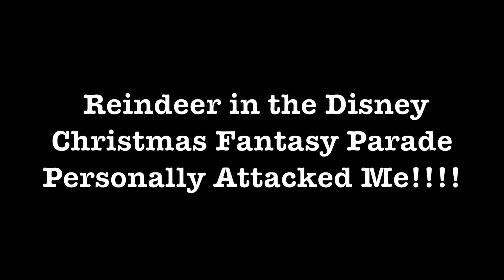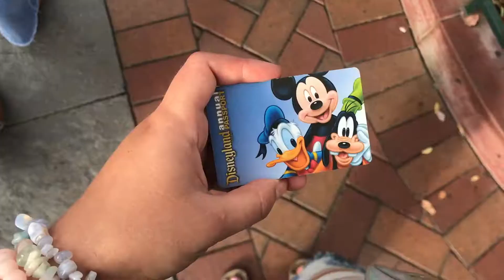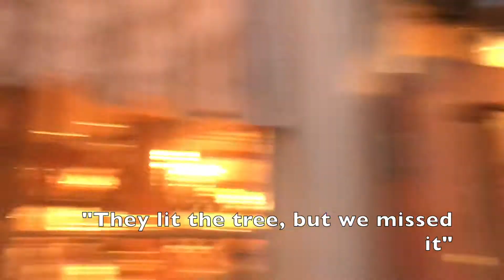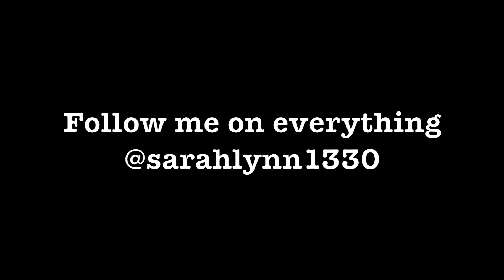A Reindeer Personally Attacked Me During The Disney Christmas Parade!?!?!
The Disney Christmas Parade was soooo amazing!
Give the video a thumbs up if you love Disney, or Christmas, or BOTH!
Follow me on everything @sarahlynn1330